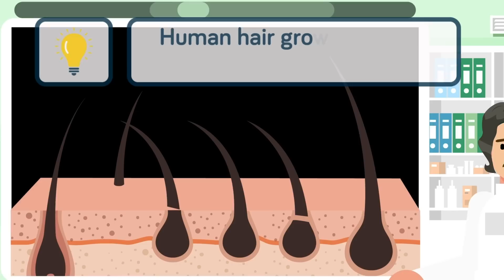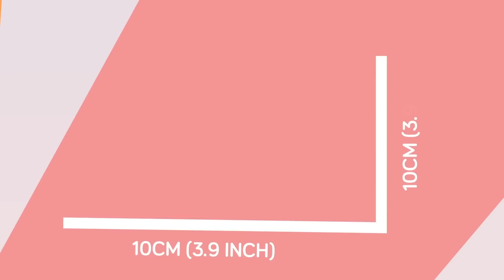Will Shaving ACTUALLY Make Your Hair Grow Thicker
Still believe that shaving makes your hair grow back thicker and quicker? In today’s episode, we reveal the truth about shaving and hair growth. These facts and studies might change how you see your razor forever!